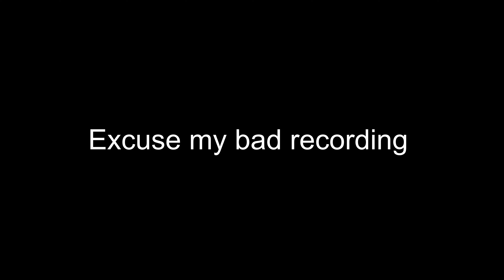You Should Never Prank Your Mom Like This Prank Gone Bad